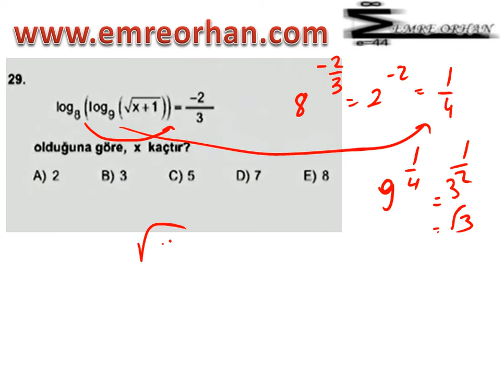2013 LYS MATEMATİK ÇÖZÜMLERİ 29 SORU